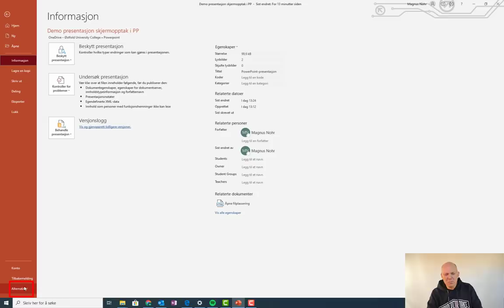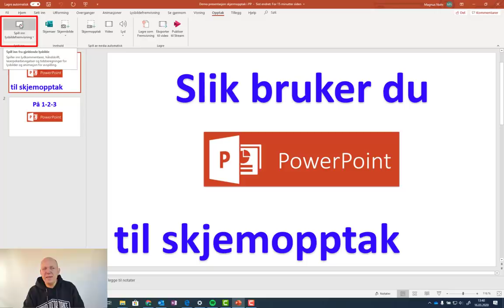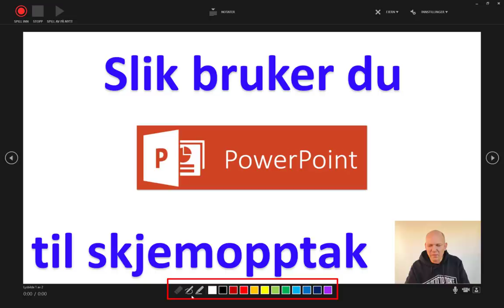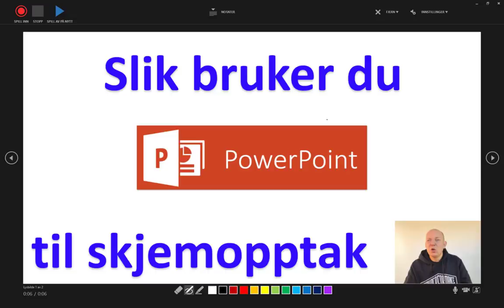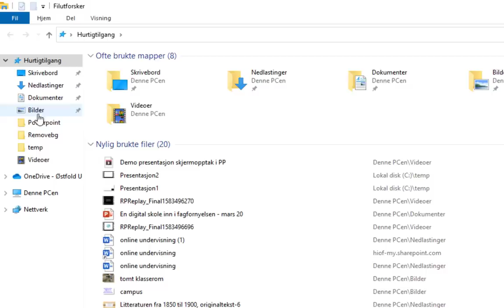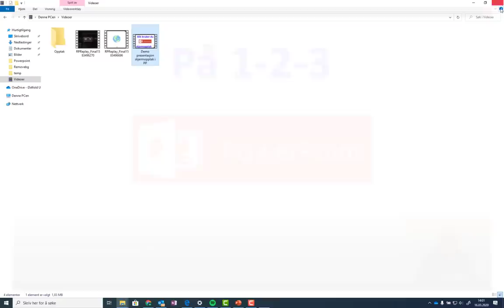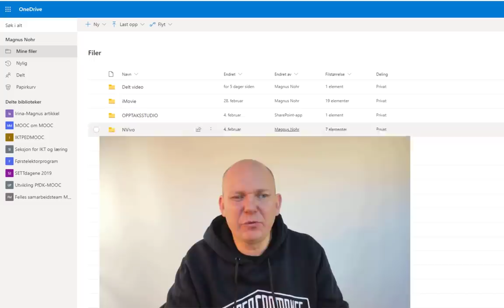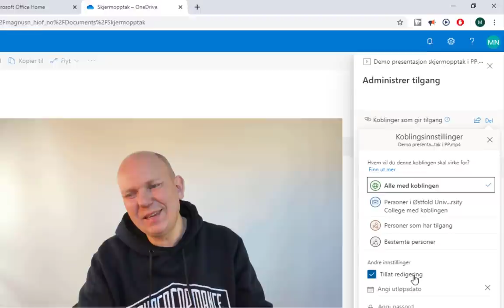Screencast video med Talking head laget i PowerPoint